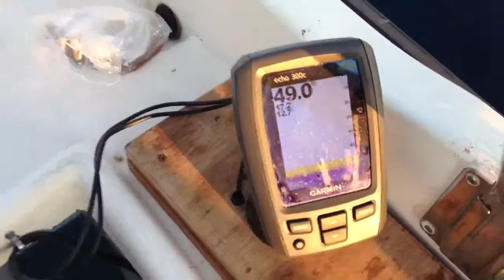Calamari (καλαμαρια Σαρωνικοσ) fishing 7 by Geobaba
Deepsea calamari fishing with little Pete